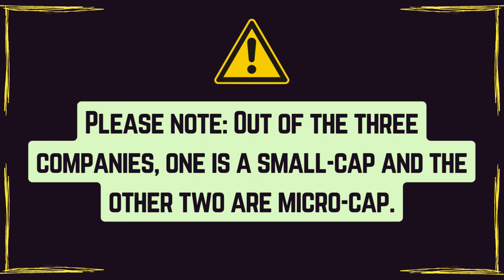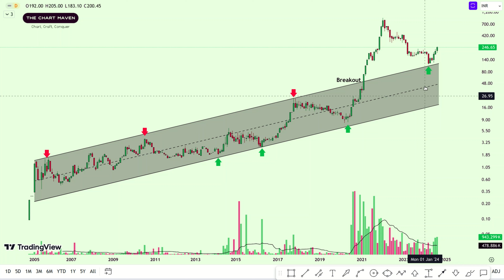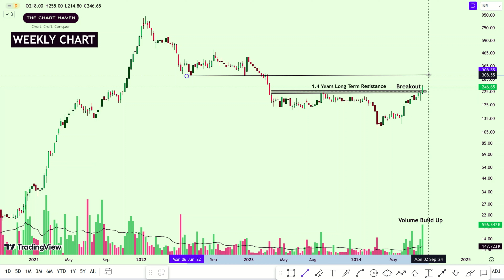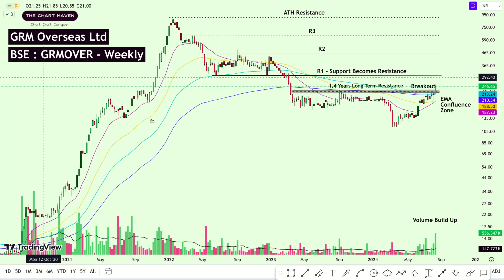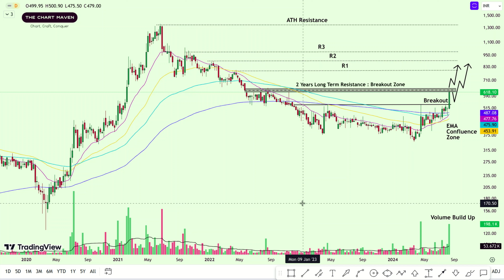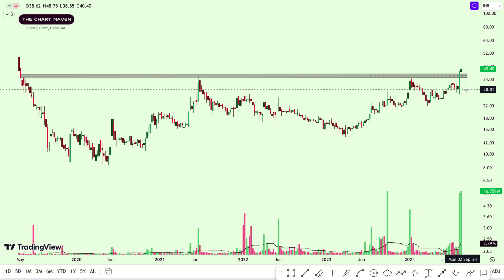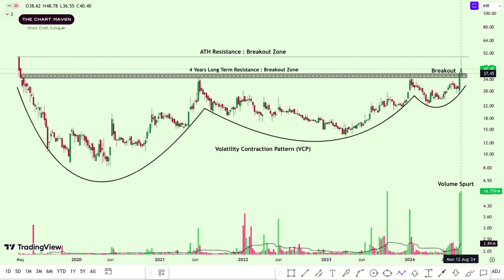Top 3 Breakout Stocks for Tomorrow | Swing Trading Stocks | Top Breakout Stocks From 19 August 2024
📊 Get ready for the top breakout stocks for tomorrow with swing trading strategies!
In this video, TheChartMaven analyzes potential breakout opportunities based on technical factors.
Discover stocks with the potential to increase by 50-300% in short to long term through price action analysis.

Top 3 Breakout Stocks for Tomorrow | Swing Trading Stocks

In this video:
🔥 Breakout Stocks: Discover the stocks showing explosive growth potential and why they’re set to make a big impact.
📊 Swing Trading Stocks: Get insights into the best picks for swing trading and how to maximize your gains.
📉 Nifty & Bank Nifty Analysis: Detailed analysis of Nifty and Bank Nifty indices to guide your trading strategy.
🚀 Multiyear Breakout Stocks: Explore stocks with long-term breakout potential that could redefine your investment portfolio.
📆 Weekly Breakout Stocks: Our top selections for the week that have the potential to deliver significant returns.

14 साल बाद Breakout
Breakout after 14 yeas
Weekly Breakout Stocks | Chart of the Week
low risk setup
low risk high reward setup
one as to four risk to ratio
how to take low risk trade
all time high breakout
all time high breakout stocks
breakout stocks for next year
breakout stocks for 2024
multibagger stocks for 2024
multibagger stocks for next year
breakout in pharma sector
pharma sector stocks
IT multibagger stocks
agriculture sector stocks
multibagger psu stock
multibagger railway stock
multibagger ev stock

GRM Overseas share latest price
GRM Overseas q2 results
GRM Overseas share q2 results
GRM Overseas stock quarter results
GRM Overseas share price today
GRM Overseas stock technical analysis
GRM Overseas stock latest news
Kanchi Karpooram share latest price
Kanchi Karpooram q2 results
Kanchi Karpooram share q2 results
Kanchi Karpooram stock quarter results
Kanchi Karpooram share price today
Kanchi Karpooram stock technical analysis
Kanchi Karpooram stock latest news
Venky's India share latest price
Venky's India q2 results
Venky's India share q2 results
Venky's India stock quarter results
Venky's India share price today
Venky's India stock technical analysis
Venky's India stock latest news
Airan share latest price
Airan q2 results
Airan share q2 results
Airan stock quarter results
Airan share price today
Airan stock technical analysis
Airan stock latest news